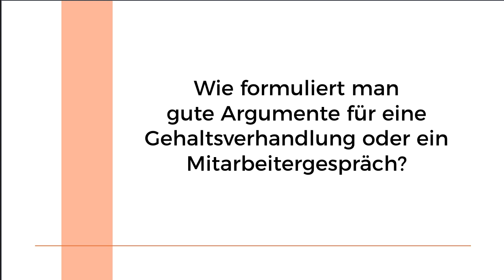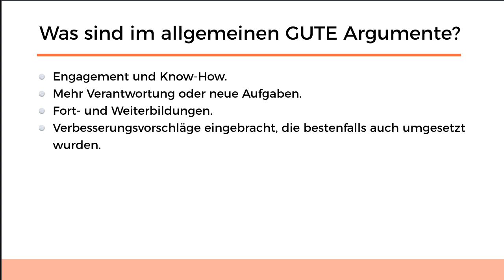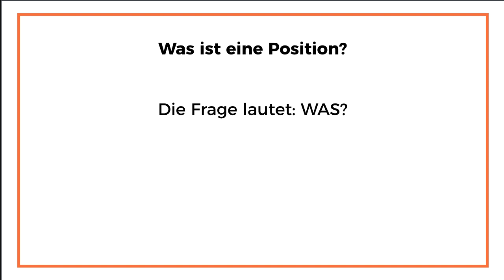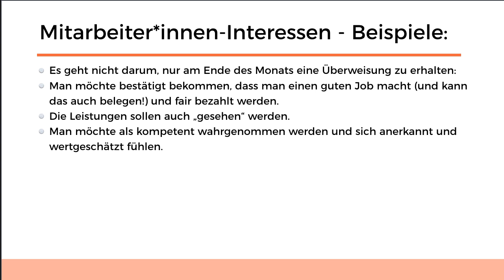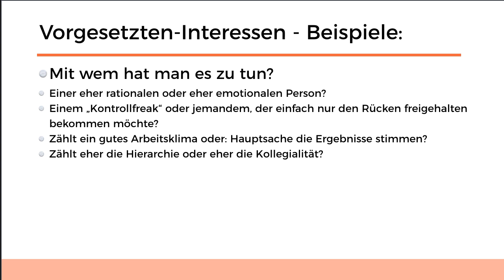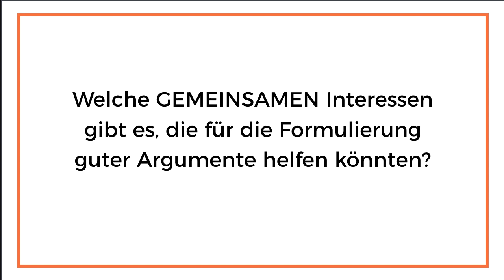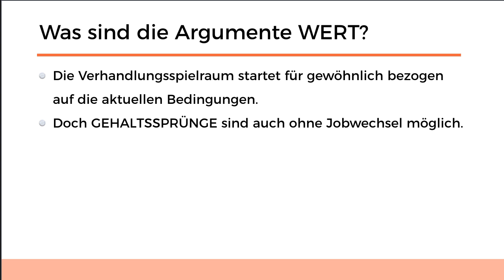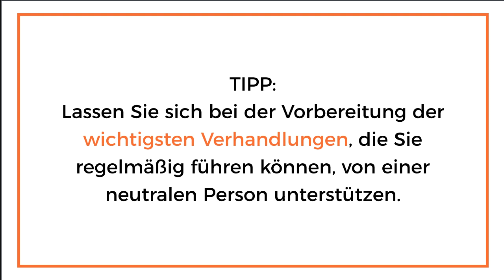Gehaltsverhandlung oder Mitarbeitergespräch - wie formuliert man gute und individuelle Argumente?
Jede Gehaltsverhandlung ist individuell und gute Argumente sind das Kernstück jeder Verhandlung. Und Verhandeln ist letztlich nur  Kommunikation. 80 % sind Vorbereitung - und zu einer guten Vorbereitung gehört es natürlich dazu, gute Argumente zu formulieren, die helfen, die eigenen Interessen durchzusetzen und die gesetzten Ziele zu erreichen.
Was sind keine oder gar schädliche Argumente?
Privates
Jammern
Drohungen.
Was sind im allgemeinen gute Argumente?
Engagement und Know-How.
Mehr Verantwortung oder neue Aufgaben.
Fort- und Weiterbildungen.
Verbesserungsvorschläge eingebracht, die bestenfalls auch umgesetzt wurden.
Ein erfolgreicher Projektabschluss bzw. die Übernahme von Projekten.
Die Einnahmen fürs Unternehmen erhöht oder die Kosten fürs Unternehmen gesenkt.
Zusammengefasst: Individuelle Erfolge und Leistungen.
Zusätzlich zu Ihren Leistungen spielen Faktoren wie Fairness, Anerkennung, Wertschätzung, Loyalität und Vertrauen eine große Rolle. Sie haben bessere Chancen, wenn auch die Chemie zwischen Ihnen und Ihrem Verhandlungspartner stimmt und man sich von vornherein in einer positiven und wertschätzenden Verhandlungsatmosphäre befindet. Doch  Sie haben einen DEAL mit Ihrem Arbeitgeber.
Und die Währung dafür ist Ihr Gehalt – sowie weitere verhandelbare Rahmenbedingungen.

Die Unterscheidung von „Positionen“ und „Interessen“ hilft beim Formulieren Ihrer individuellen Argumente.

Was ist eine Position? Die Frage lautet: WAS?
Eine „Position“ ist ein offen vertretener Standpunkt, der nur wenig Spielraum zulässt – übersetzt also: Ich will… und basta!

Was ist ein Interesse? Die Frage lautet: WARUM?
Eine „Interesse“ ist lösungsoffen und individuell und berücksichtigt die auf den jeweiligen Kontext bezogenen Bedürfnisse, die jemand hat.

Die Vorbereitung auf Ihre Gehaltsverhandlung ist eine sehr gute Gelegenheit, Ihre Interessen „rund um den Job“ herauszuarbeiten und zu formulieren. Was könnte Ihnen also besonders wichtig sein? Was wollen Sie sie wirklich? Welche konkreten INTERESSEN könnte sie haben? Geht es nur ums Geld? Natürlich müssen und wollen Sie Geld verdienen! Doch es gibt da ganz sicher noch sehr, sehr viel mehr:

Es geht nicht darum, nur am Ende des Monats eine Überweisung zu erhalten:
Man möchte bestätigt bekommen, dass man einen guten Job macht (und kann das auch belegen!) und fair bezahlt werden.
Die Leistungen sollen auch „gesehen“ werden.
Man möchte als kompetent wahrgenommen werden und sich anerkannt und wertgeschätzt fühlen.
Man möchte Zugang zu den dafür wesentlichen Informationen.
Man möchte sich weiterentwickeln, mehr spannende Aufgaben und möglicherweise auch mehr Verantwortung.
Man möchte „Rückendeckung“ vom Vorgesetzten.
Man möchte möglicherweise veränderte Rahmenbedingungen, wie z. B. flexiblere Arbeitszeiten, spezielle Förderung usw.

Mit wem hat man es zu tun und welche Interessen liegen auf der anderen Seite?
Einer eher rationalen oder eher emotionalen Person?
Einem „Kontrollfreak“ oder jemandem, der einfach nur den Rücken freigehalten bekommen möchte?
Zählt ein gutes Arbeitsklima oder: Hauptsache die Ergebnisse stimmen?
Zählt eher die Hierarchie oder eher die Kollegialität?
Wie offen ist die andere Seite für Veränderungen?
Wie wichtig sind ihr Flexibilität, Loyalität, Zuverlässigkeit und Außenwirkung?
Kollidieren die Interessen dieser Person vielleicht sogar mit den Interessen übergeordneter Instanzen bzw. den Unternehmensinteressen?

Welches Problem könnte die Person haben, das Sie helfen können zu lösen? Verbunden mit der Frage:
Was könnte der Person das wert sein?
Welche Befugnisse und Kompetenzen hat die Person, mit der man sprechen muss, eigentlich?
Kann sie alle getroffenen Absprachen direkt genehmigen oder muss sie das auch erst von höherer Stelle abzeichnen lassen?
Welche Interessen hat die übergeordnete Instanz? Was wissen diese Personen eigentlich konkret über Ihre Leistungen? Was können Sie tun, um es Ihrem Verhandlungspartner zu erleichtern? Wie z. B. die Dokumentation Ihrer Leistungen, die es ihm vereinfachen, Ihre Interessen auch der nächsthöheren Instanz zu kommunizieren.

Welche GEMEINSAMEN Interessen gibt es, die für die Formulierung guter Argumente helfen könnten?

Was sind die Argumente WERT?
Der Verhandlungsspielraum startet für gewöhnlich bezogen auf die aktuellen Bedingungen.
Doch GEHALTSSPRÜNGE sind auch ohne Jobwechsel möglich.
Man sollte auch immer mal wieder seinen Marktwert überprüfen.

Nach der Verhandlung ist vor der Verhandlung.

Die Aufrechterhaltung einer guten Beziehung kann wichtiger sein als das Ergebnis einer EINZELNEN Verhandlung.

TIPP: Lassen Sie sich bei der Vorbereitung der wichtigsten Verhandlungen, die Sie regelmäßig führen können, von einer neutralen Person unterstützen.